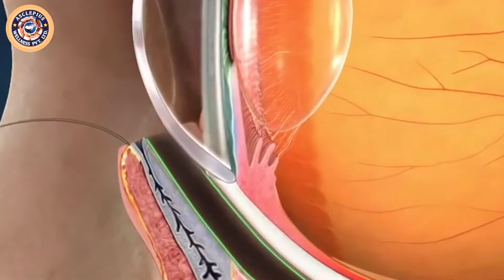"आंखे रोशन तो दुनियां रोशन"आंखों के लिए बहेतरीन प्रोडक्ट Asclepius की "EyeDoc Drop" || Power of Awpl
"आंखे रोशन तो दुनियां रोशन" आंखों के लिए बहेतरीन प्रोडक्ट Asclepius की "EyeDoc Drop"